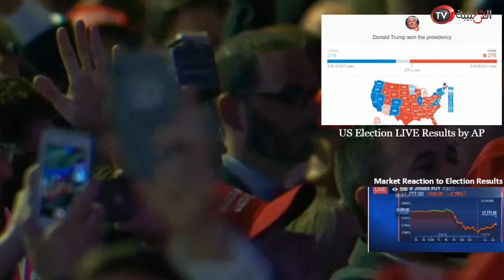ترامب .. إلى البيت الأبيض